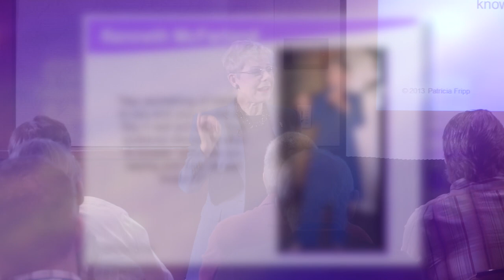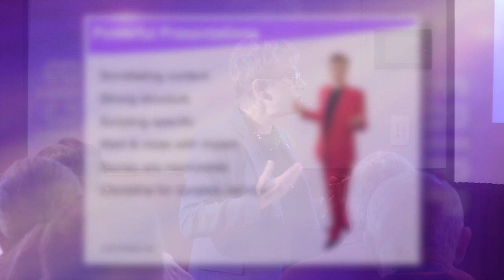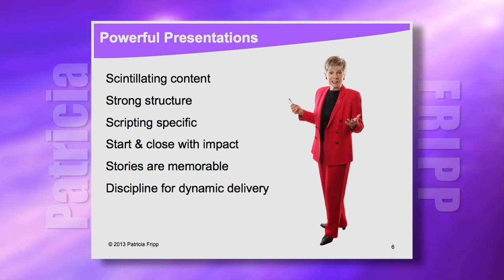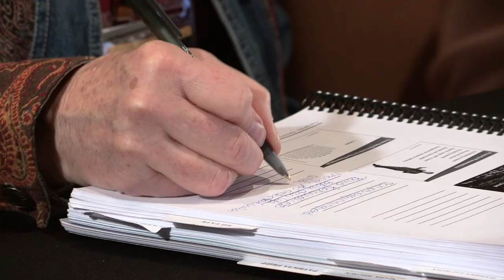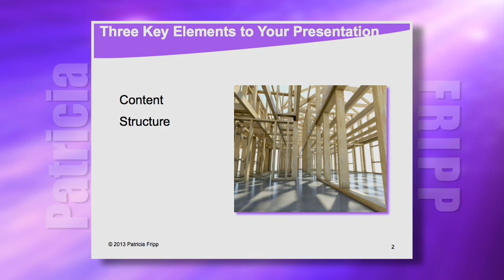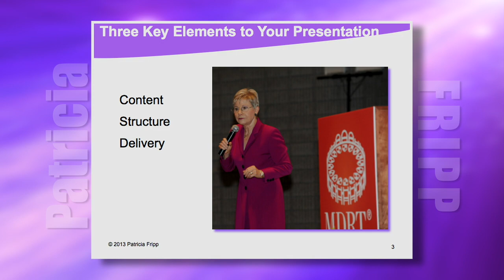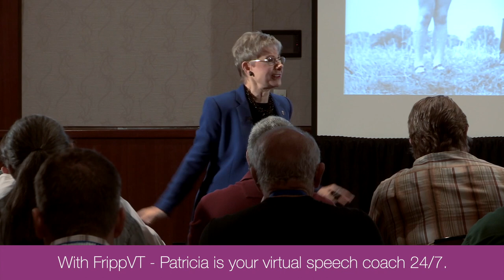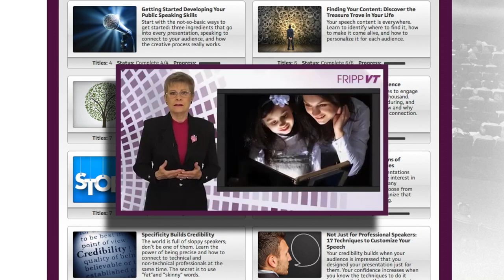How to Create Your Keynote Fast - Expert advice Patricia Fripp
How to Create Your Keynote...Fast than You Think
Presentation skills expert Patricia Fripp lays out step by step the best, fastest way to create a keynote speech. Watch and learn how to open your presentation with impact.
Why not save time, learn from the best in an easy, convenient, cost-effective way with her online learning program FrippVT Powerful, Persuasive Presentations.